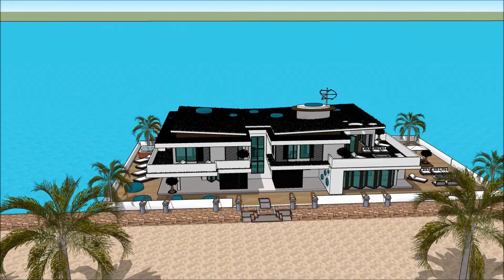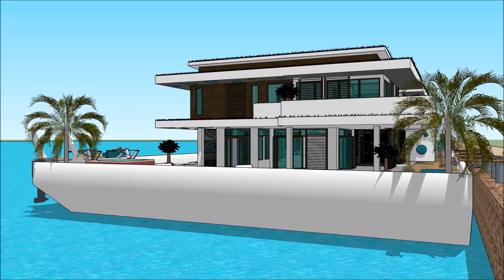Gudrā māja sketchup peldošās mājas rīgā arhitektūra arhitekts studijas īpašums pie jūras celtniecība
The floating house villa houseboatzania launching an innovative high-end luxury yacht floating house villa mansion home design potentially as a display of exhibition of Gudrā māja sketchup peldošās mājas rīgā arhitektūra arhitekts studijas īpašums pie jūras celtniecība.

The collection of the Floating house villa houseboatzania concept of Gudrā māja sketchup peldošās mājas rīgā arhitektūra arhitekts studijas īpašums pie jūras celtniecība consists of high luxury and architectural art pieces in minimalism combined with living on the waterfront of the harbour.

The floating house villa mansion yacht design has the basis to sustain living with high standards and contemporary structural design - Gudrā māja sketchup peldošās mājas rīgā arhitektūra arhitekts studijas īpašums pie jūras celtniecība with numerous of prospects for excessive living and
celebrating the desire of life worldwide: